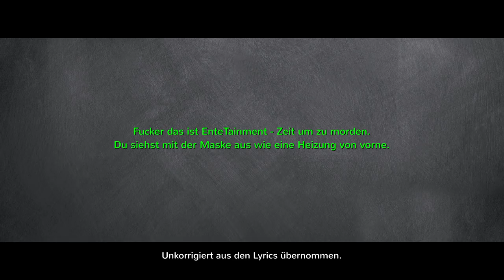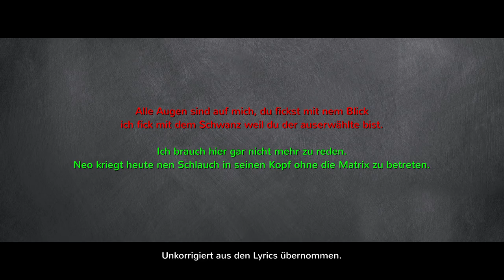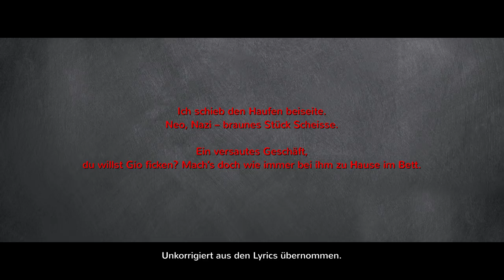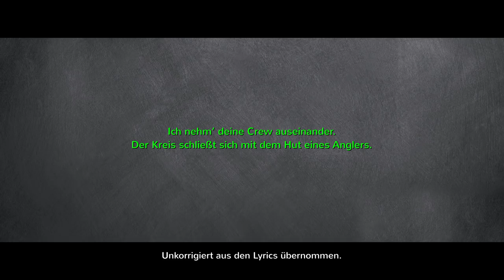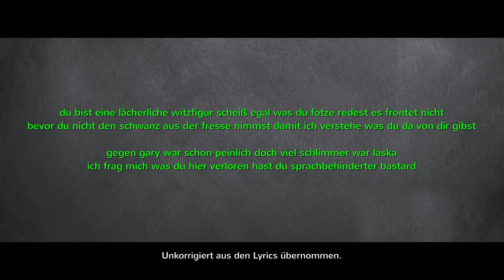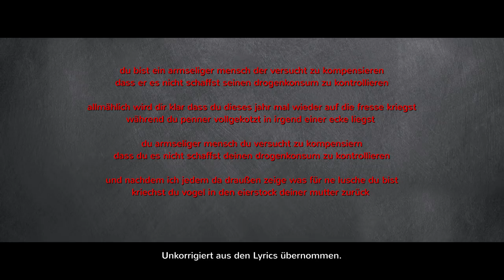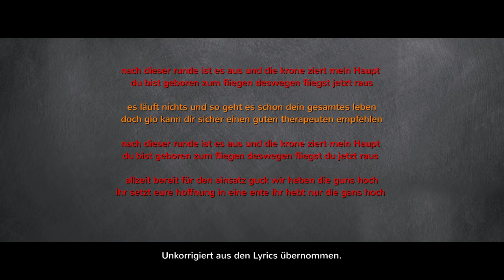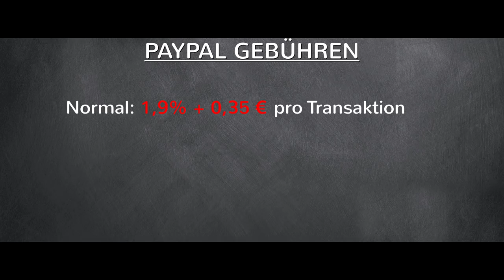JBB 2015 [FINALE] - EnteTainment vs. NEO [ANALYSE]